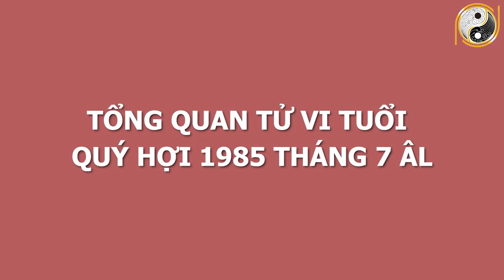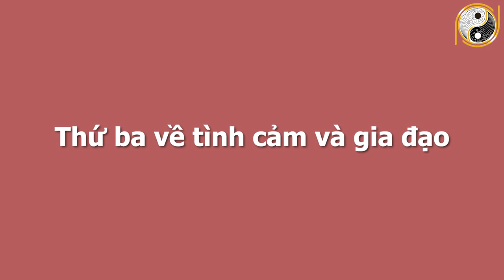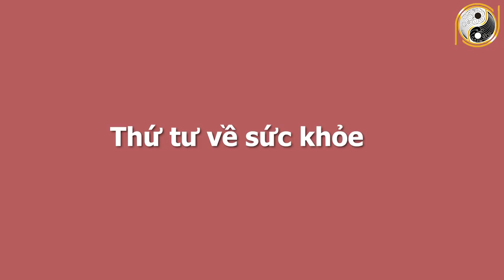Tử Vi Tuổi Quý Hợi 1983 Tháng 7 Âm Lịch ĐẢM BẢO TRÚNG SỐ 100%, Giàu Bất Thình Lình,Tiền Tỷ Trong Tay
01. Linh phù giải hạn
02. Hồ lô hóa giải Ngũ Hoàng
03. Mai Hoa Phú Quý
04. Gương bát quái tinh cầu
05. Kim bài thái tuế 2023
06. Vòng tam hợp Dần Ngọ Tuất
07. Vòng tam hợp Thân Tý Thìn
08. Vòng tam hợp Hợi Mão Mùi
09. Vòng Tam Hợp Tỵ Dậu Sửu
10. Bát bảo tâm kinh
11. Minh Quang pháp bảo cầu
12. Minh Quang pháp bảo lục giác
13. Tỳ Hưu Lộc Tài (Đồng)
14. Tỳ Hưu Khai Vận ( Bạch Ngọc)
15. Bách Niên Tụ Tài ( tụ tài lộc)
16. Song long ngọc ấn ( ấn thăng quan)
17. Kim bài ngũ Lộ Thần Tài
18. Hồ lô bình an ( treo xe)
19. Móc khóa văn xương
20. Ống bút văn xương gỗ đào
21. Bút văn xương gỗ đào
22. Bút văn xương gỗ đào nhỏ
23. Hoa mai kim tiền ( mạ vàng )
24. Các vật phẩm phong thủy khác Tử Vi Tuổi Quý Hợi 1983 Tháng 7 Âm Lịch ĐẢM BẢO TRÚNG SỐ 100%, Giàu Bất Thình Lình,Tiền Tỷ Trong Tay.
Tháng 7 âm lịch, cái tháng mà bị dân gian coi là tháng cô hồn, tháng của vong hồn quỷ dữ, tháng mà đen đủi bủa vây khiến mọi người bế tắc không dám làm những việc trọng đại trong thời gian này. Ấy thế mà những người tuổi Quý Hợi  , đa số lại thành công và gặp may mắn trong tháng đen đủi này. Sự thành công vang dội của họ đã khiến cho rất nhiều người coi họ là minh tinh, là lẽ sống của cuộc đời, nhưng bên cạnh đó cũng không ít những kẻ luôn dèm pha, đố kỵ, ganh ghét và đâm lén sau lưng họ. Mặc kệ tất cả, họ vẫn vững bước trên con đường đầy thành công và may mắn của mình. Đến đây chắc hẳn quý vị không khỏi tò mò là, tại sao những người này lại có được may mắn đến như vậy? Để giải đáp câu hỏi này, xin mời quý vị cùng theo dõi bài luận giải về Cát hung vận hạn của những người tuổi Quý Hợi   trong video dưới đây. Xin mời cùng theo dõi.